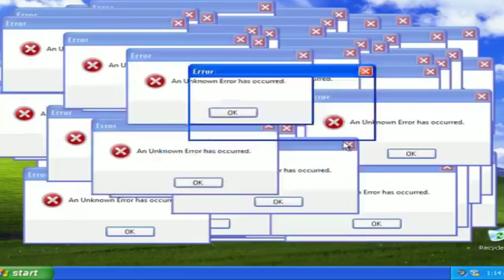NETO DETONA SIKERA JR E LEVA RESPOSTA ACACHAPANTE !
Sikera Jr responde craque neto da Band !